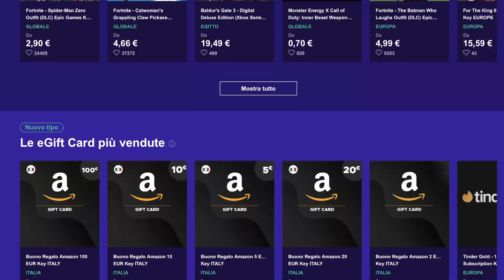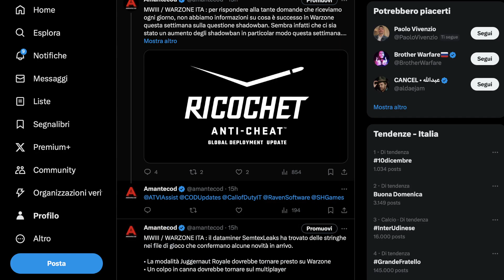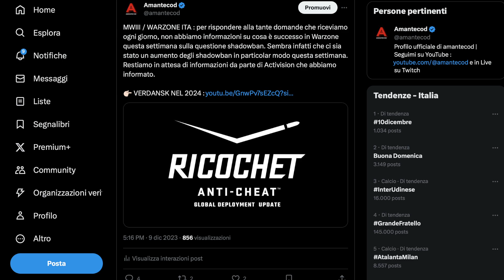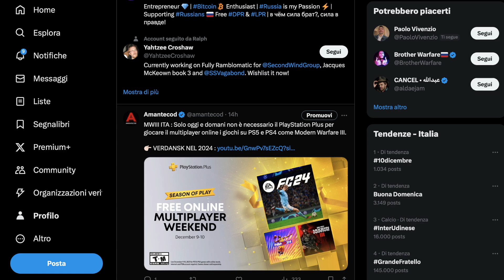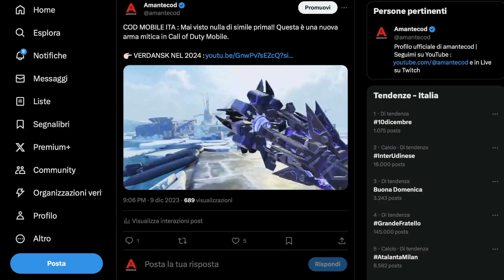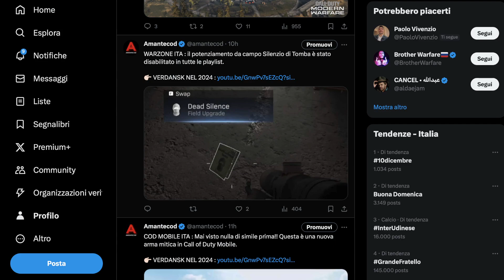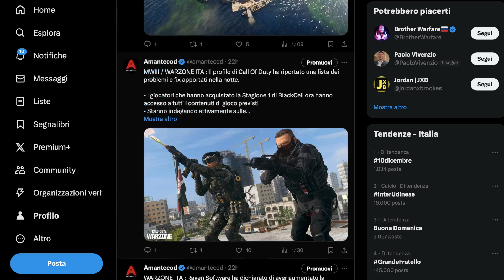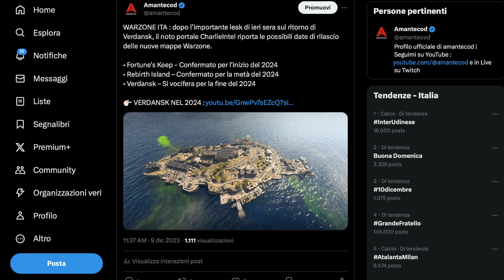QUANDO ARRIVANO REBIRTH ISLAND E FORTUNE'S KEEP SU WARZONE URZIKSTAN MWIII